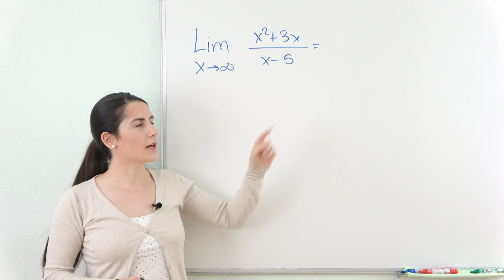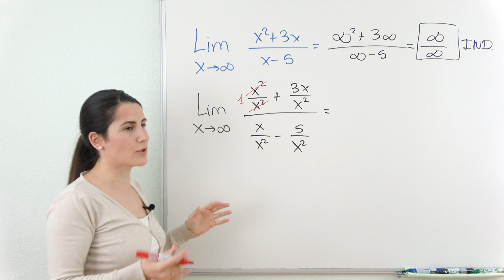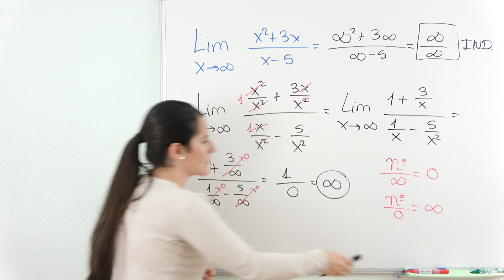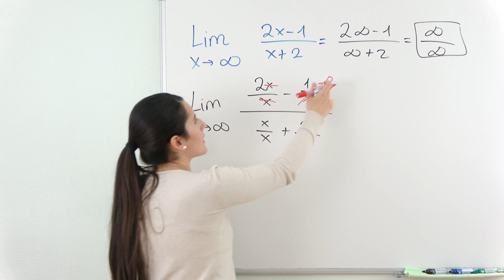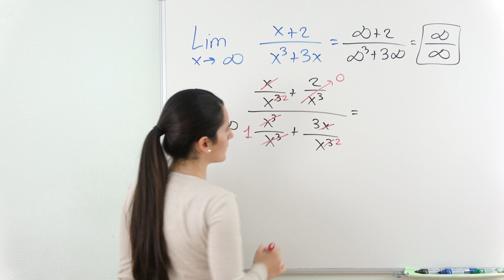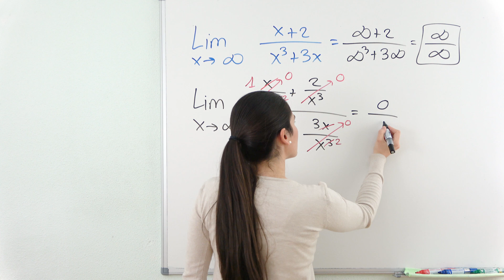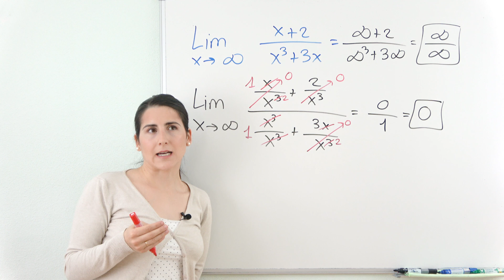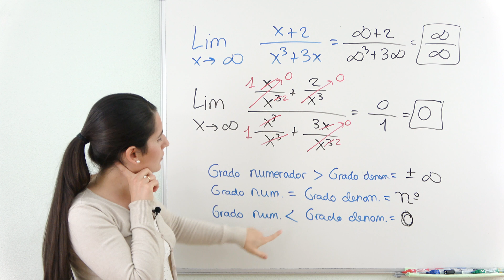Indeterminación INFINITO ENTRE INFINITO ∞/∞ LÍMITES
Resolver indeterminación INFINITO ENTRE INFINITO en el cálculo de LÍMITES cuando la x tiende a infinito. TRUCO para resolver esta indeterminación de forma rápida.

⏰ TIEMPOS:
00:00 Introducción
00:16 Ejemplo 1
04:42 Ejemplo 2
06:35 Ejemplo 3
09:33 Truco para resolver la indeterminación